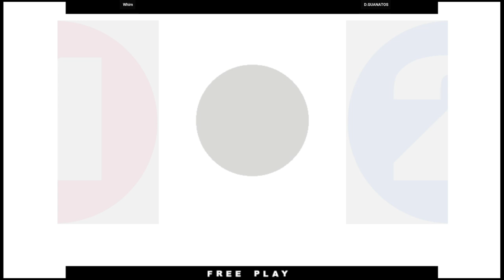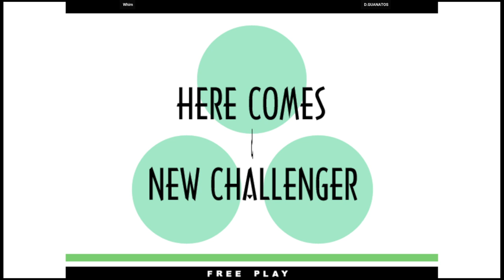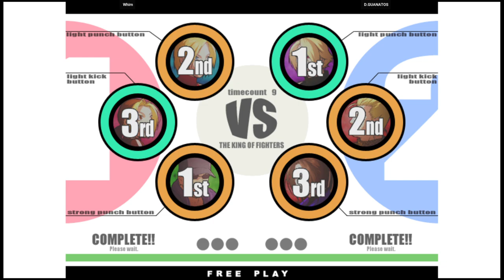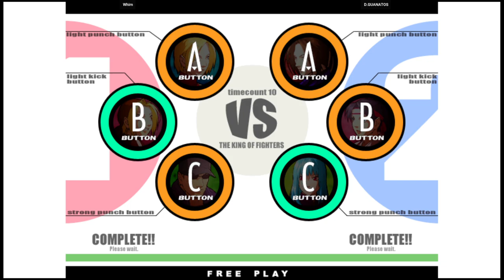KOF XI | Whim VS D.GUANATOS | 🇺🇸🇺🇸 Fightcade Flycast 11/28/2023